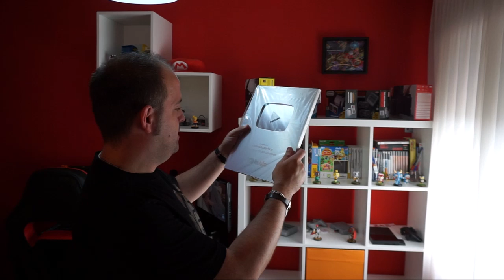La gran final de Jero en Pasapalabra en telecinco sin bote millonario y premio inesperado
La gran final de Jero en Pasapalabra en telecinco sin bote millonario y el premio inesperado .
El popular presentador Christian Gálvez , de mediaset sigue envuelto en polémicas por la presunta manipulación del espacio para fomentar concursantes eternos, sobre todo a raíz de Los lobos de boom y de perder el liderazgo de audiencia en esta temporada .

De momento han rescatado a un concursante veterano Jero , y han mantenido a Orestes contra todo pronostico y con preguntas sencillas .
Con esto en telecinco y mediaset las audiencias han mejorado .